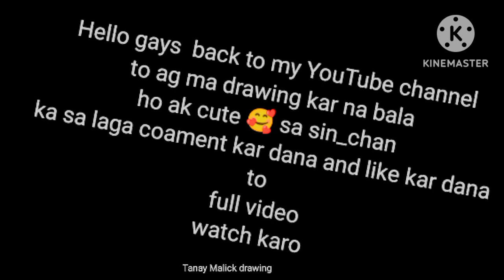sinchan drawing # YouTube